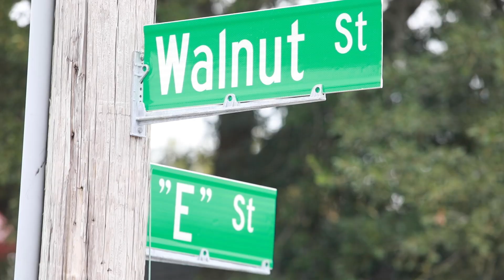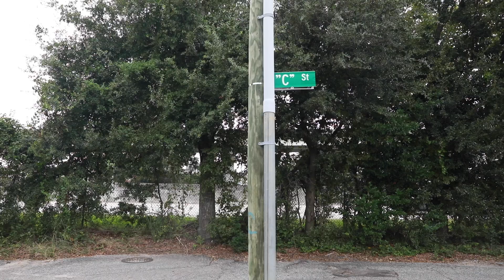What happened to Charleston's Grant Hill neighborhood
Former residents of Grant Hill gathered for a reunion to keep the memory alive of their community. As I-26 was being built most of the residents who grew up in Grant Hill had to move away during construction.